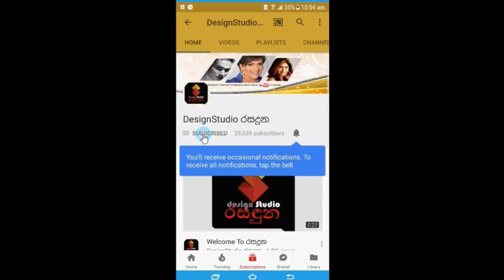කවුරුත් ආදරේ කරන "දොන් ෂර්මන්ගේ" ආදරණීය සොදුරු කැදැල්ල..Don Sherman's Lovely Family